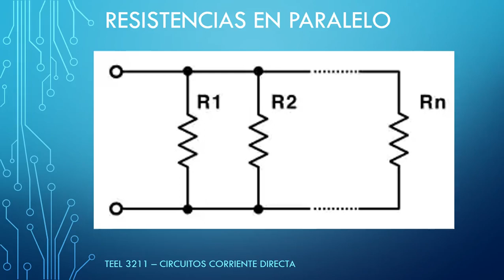TEEL 3211 - Resistencias en Paralelo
Se discuten las resistencias en conexion paralelo.